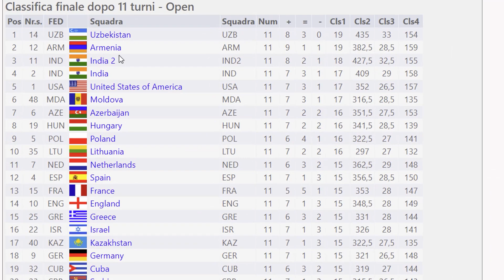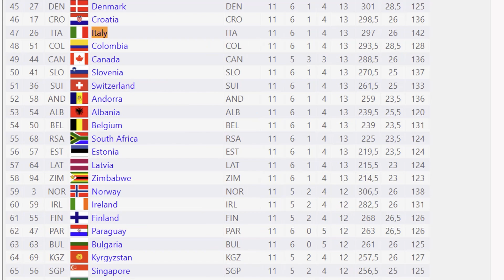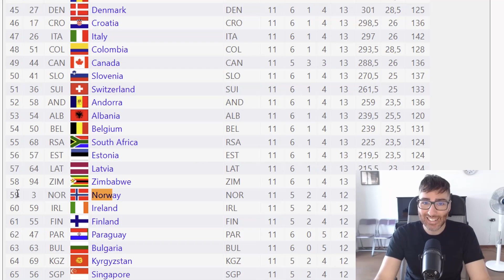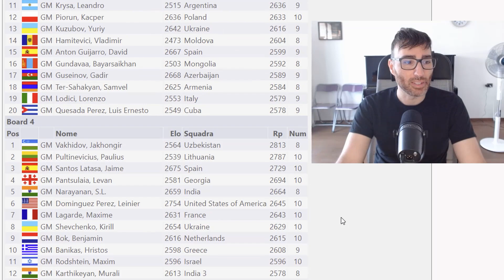Oro per Uzbekistan e Ucraina alle Olimpiadi | News 10 Agosto 2022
Grande performance per l'Uzbekistan e l'Ucraina. Non di meno è stata l'India. Non bene purtroppo per l'Italia.